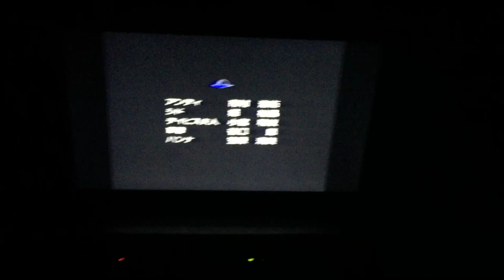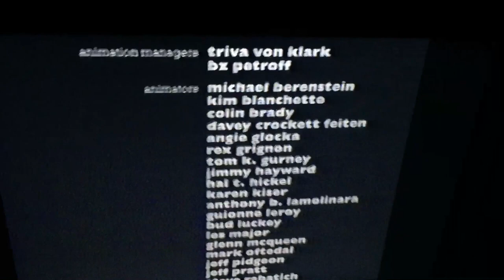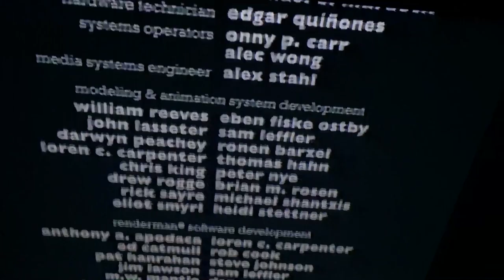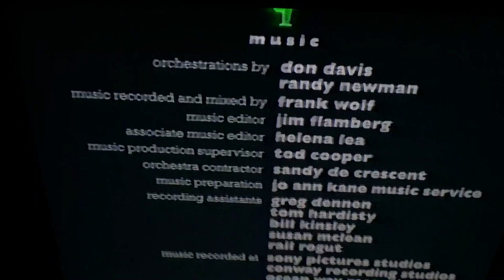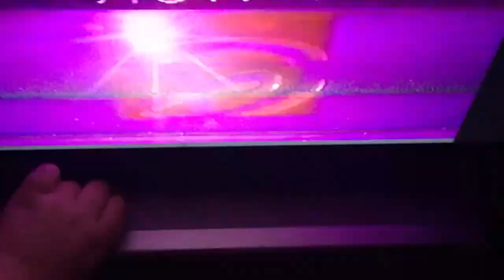Closing To トイ・ストーリー (26487) VHS End Credits